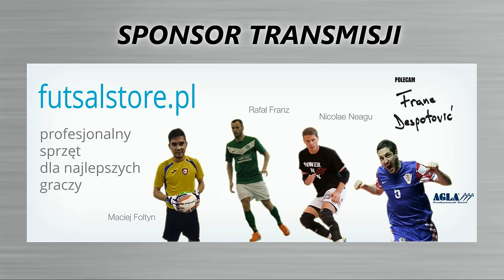Jantar Ustka - BSF Bochnia / MMP w Futsal U16 - Pniewy 2016 / FINAŁ [14.02.2016]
Zobacz bramki z finału MMP U16 w Futsalu w meczu Jantar Ustka - BSF Bochnia z KP Sport